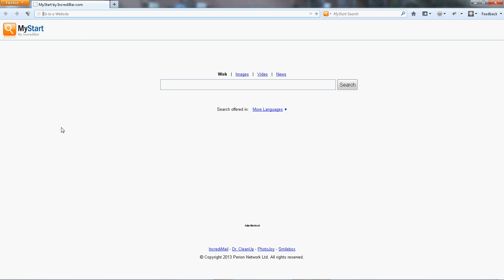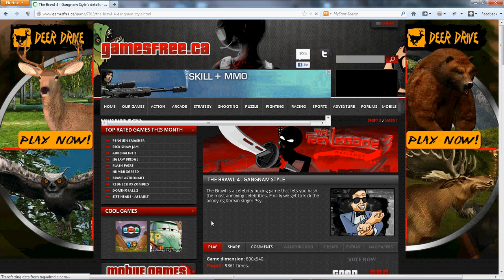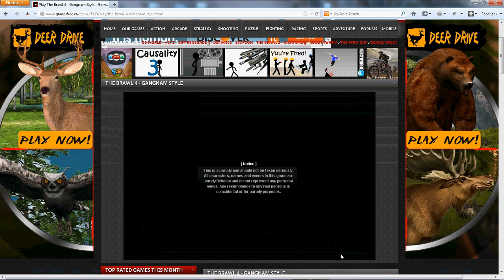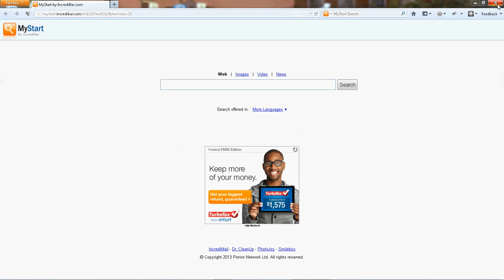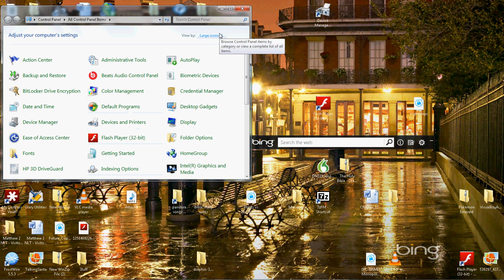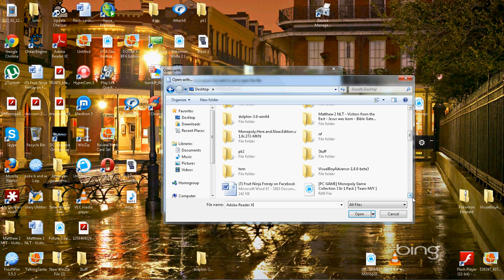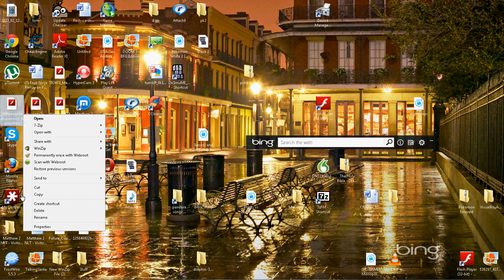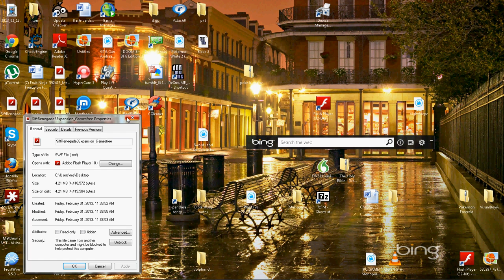How to play flash game off-line no SWF player needed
Hello YouTube in this video I describe how to download and play a flash game using the Adobe flash player already installed on your computer notice: I don't know if it works for Windows 8 or not but it definitely works for Windows 7 if you need more detailed instructions please let me know